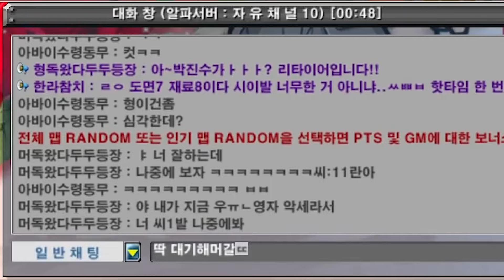상남자만 낀다는 "그 악세서리" 15000판 장인등장ㅋㅋㅋㅋㅋ (장인을 만나다)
편집 : 코붕

썸네일 : 머독